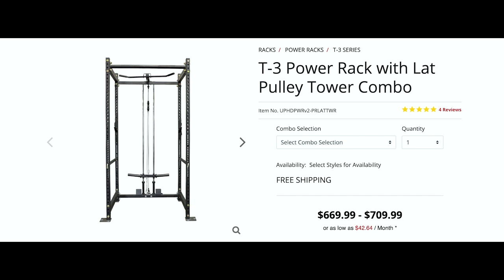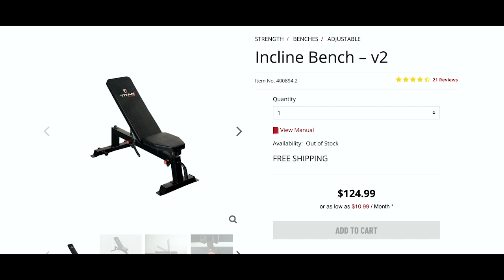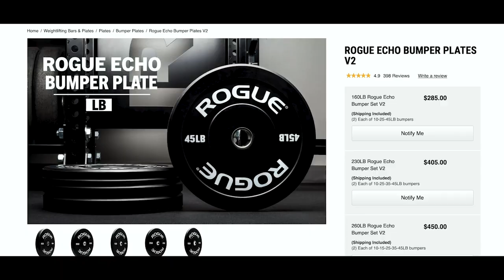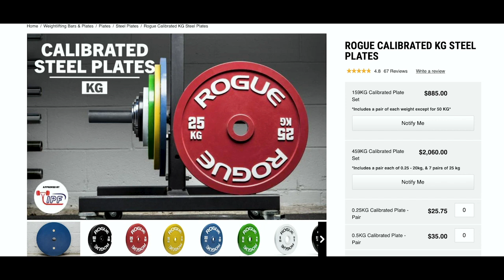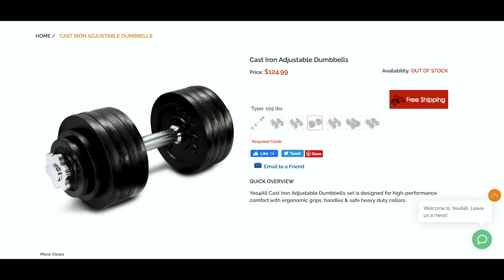The Cost of Building My Home Gym